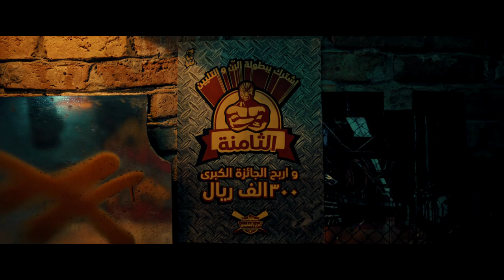Sattar | Official Trailer | Jan 19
Cast: Ibrahim Alhajjaj, Abdul Aziz Al Shehri, Abdul Aziz Al Mubadala, Shahd Al-Qafary, Ibrahim Khairallah, Moaz Al Marri

Director: Abdullah Al - Arak

Language: Arabic

Subtitles: TBC

Genre: Comedy and Action

Synopsis: Saad, a young man who loves professional wrestling, gets excited when EEW, a professional wrestling promotion, announces that they're holding auditions in Riyadh. Saad goes to the audition hoping to become a Saudi wrestler and then start his global journey from Riyadh to success. He fails in the auditions conducted by EEW, but his luck has not completely run out as he meets Ali Hogan, an eccentric man who offers to be Saad's manager and promises to change his life. Sa'ad, with the help of Ali, joins smaller wrestling promotions in Riyadh, filled with different Saudi wrestlers, all with their own gimmick, in hopes of one day being good enough to join EEW and live out his dreams.